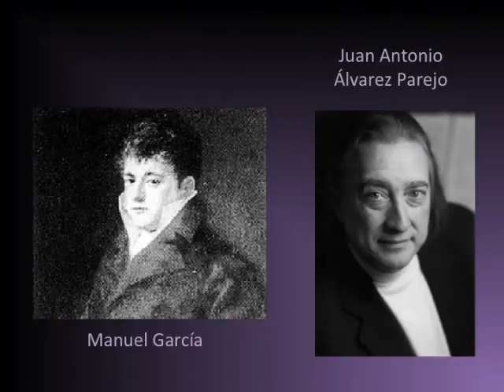Teresa Berganza "Fortunilla" Caprichos Manuel García .avi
Caprichos Manuel García
Teresa Berganza, mezzosoprano
Juan Antonio Álvarez Parejo, piano
José María Gallardo del Rey, guitarra